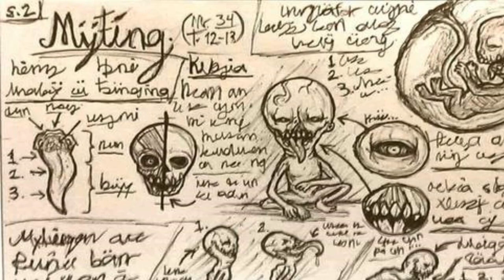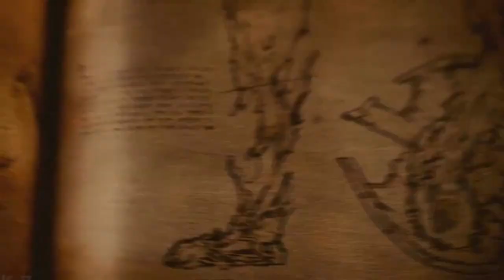Swedish Folklore's Weirdest Creatures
Full of stories of mystical creatures, Sweden has a rich history of folklore and mythology, that have been passed down for generations. The deep forests of Sweden possess both beauty and tranquillity – but also drama and mystique. From water spirits and forest guardians to mischievous gnomes and terrifying undead creatures, Sweden's mythical menagerie is both diverse and intriguing. In this video, we'll take a closer look at some of the most unusual and fascinating creatures from Swedish folklore and mythology.
Myling - Also known as "myrmyr", “mylingar”or "utburd," is a creature that is said to be the spirit of an unbaptized child who was abandoned in the wilderness. It is often a small, emaciated child with pale skin and sunken eyes, carrying a shroud or a coffin. Not only have they once been part of the human realm, if only for a brief moment, but they also have the saddest story behind why they were turned into creatures of the night.
According to legend, the Myling roams the countryside at night, seeking out travellers to latch onto and demanding to be carried to a church or a cemetery. Other times the myling would call out for help, asking to be given a name, as it was never given one in life. If the traveller refuses, the Myling becomes more and more insistent, and its weight becomes heavier and heavier until the person is exhausted and collapses. The only way to be rid of a Myling is to take it to a consecrated burial ground and bury it with proper funeral rites.
The Myling is often associated with the concept of "utburd," which refers to a child that is born out of wedlock or otherwise unwanted and is left to die in the wilderness. The word "utburd" literally translates to "out born" or "outcast."It is often used as a symbol of the fear and guilt associated with abandoning a child, as well as the importance of properly burying and honouring the dead